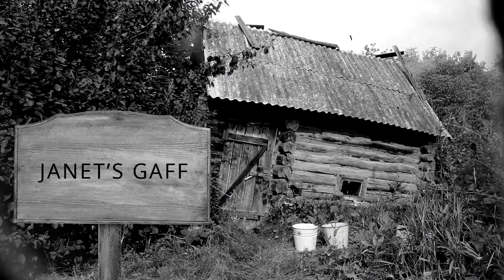All Round To Nanny Jan-Jan's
A doris/magee film for the Irish Theatre Awards 2019. Directed by Derek O'Connor and Ian Whelan.